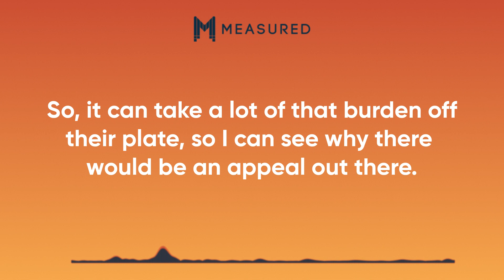Webinar highlights: Will AI Campaigns Become More Popular?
Hear how Andrew Covato answers the question 'Do you expect more platforms to move in the direction of 'easy button', AI-type campaigns?'